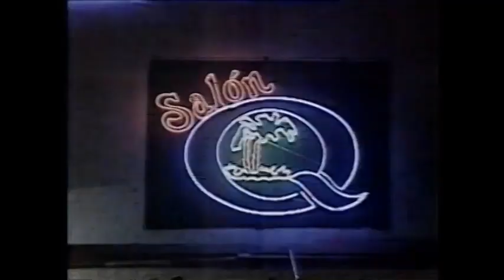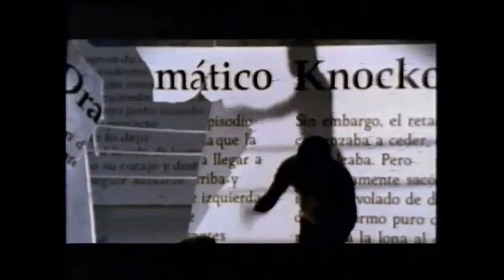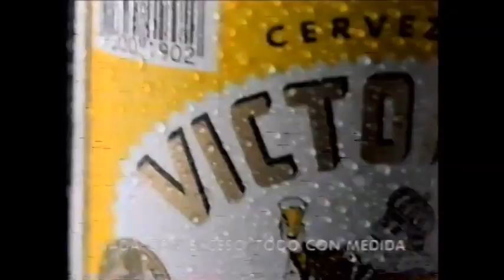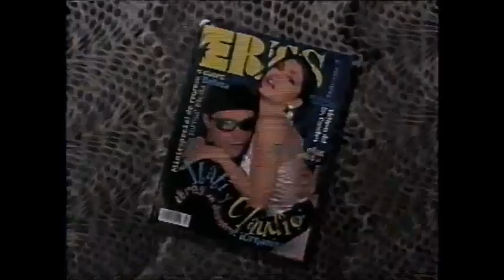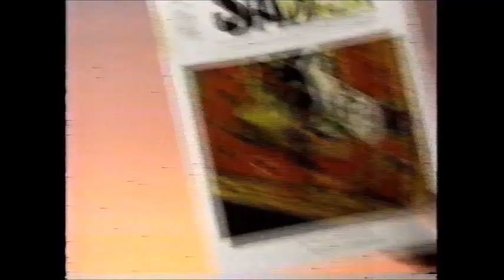AAA TV (August 27th, 1995) (XEQ Feed)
(Taped in Zacatecas on August 11th)
1) Misterioso/Rey Misterio Jr/Súper Caló/Volador vs Blue Panther/Heavy Metal/Piromaniaco/Psicosis
2) Cien Caras/Máscara Año 2000/Universo 2000 vs KGB/Killer/Nikozuna